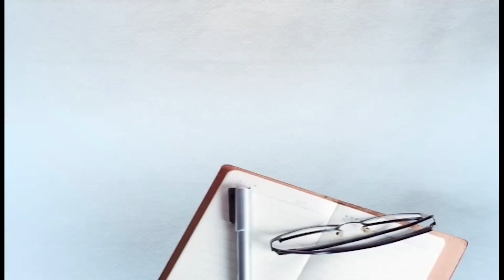ਰਾਮਦੇਵ ਦੀ ਕੋਰੋਨਾ ਦਵਾਈ ਦੀ ਸੁਣ ਲਓ ਅਸਲੀਅਤ ? ਲੋਕਾਂ ਨੂੰ ਕਿਵੇਂ ਕੀਤਾ ਗੁੰਮਰਾਹ ?